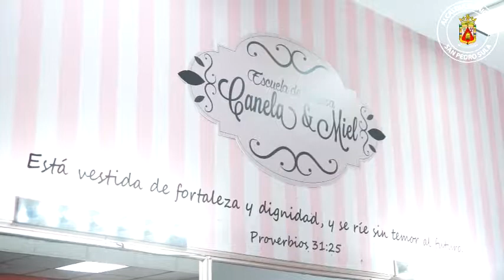Segundo taller de la Academia de Belleza “Canela y Miel” gratuito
Con el objetivo de brindar una oportunidad a las mujeres de escasos recursos económicos para que puedan aprender un oficio y así crear su propia microempresa, la Municipalidad de San Pedro Sula, que dirige el alcalde Armando Calidonio Alvarado, iniciará en julio próximo el segundo taller de la Academia de Belleza “Canela y Miel” cuyo curso es gratuito.